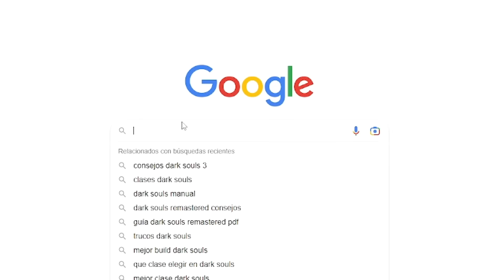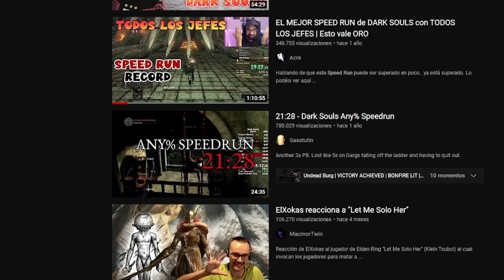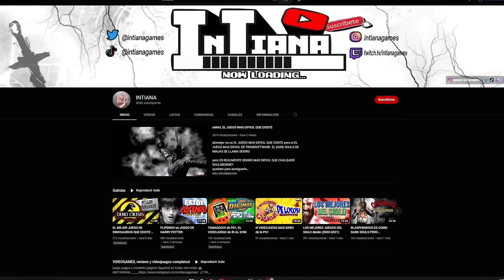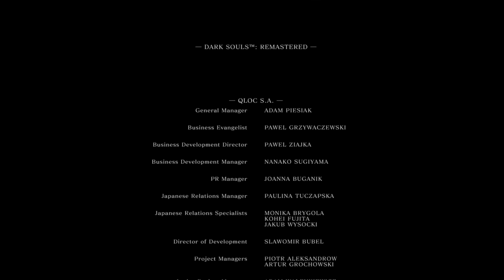DARK SOULS pero FACIL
DARK SOULS ES FÁCIL SI SABES COMO.

bienvenidos a la GUIA DEFINITIVA  de como pasarse DARK SOULS pero facil.
porque MANCOS somos TODOS, no pasamos DARK SOULS de la manera mas FACIL que se me ocurre para que tu tambien dejes de manquear y seas capaz de decir SI. ME HE PASADO DARK SOULS.

la guia completa de DARK SOULS en ESPAÑOL en 2025

MIEMBROS

Conviértete en miembro de este canal para disfrutar de ventajas exclusivas como:
  🔴elección de próximos videos.
  🔴prioridad en los comentarios y en los chats en vivo.
  🔴acceso anticipado a próximos videos.
  🔴sorteos exclusivos.

CONTACTO

LISTAS RECOMENDADAS

                                                                           MUCHAS GRACIAS